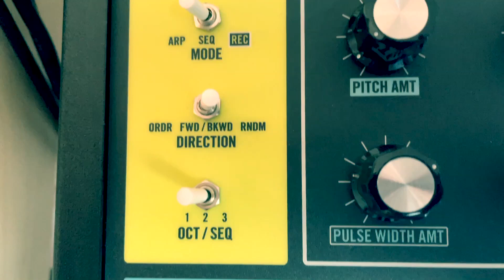Unstable. Yamaha DX7, Chase Bliss Audio Mood, Moog Grandmother, Morphagene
A little tryout of a cool DX 7-Sound that I've created and a mangled guitarloop played by the Mood going into clouds. I synced the sequenced DX7 and the programmed Beat in Logic with my modular which clocked the Grandmothersequence.